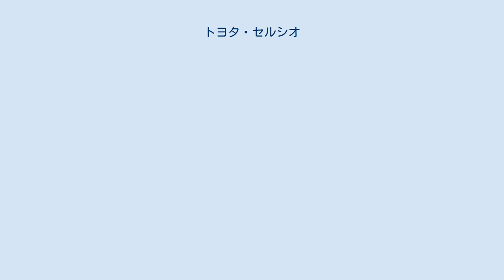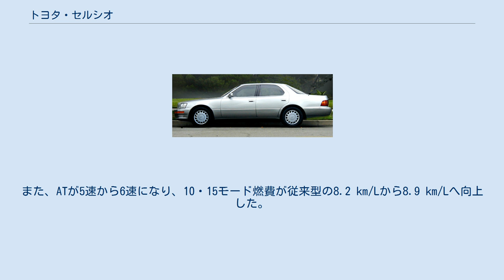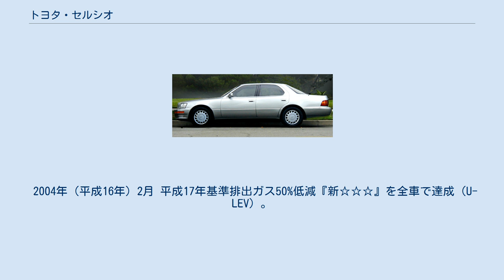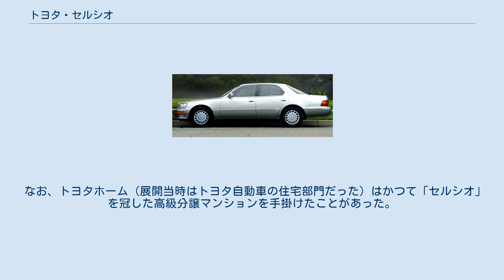トヨタ・セルシオ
セルシオ（英:Celsior）は、トヨタ自動車より1989年（平成元年）10月から2006年（平成18年）5月にかけて販売された高級セダン（Fセグメント）である。
 日本国外では同社が展開する高級車ブランド「レクサス」のフラグシップモデル「LS」として販売される一方、日本では国内向けの仕様変更等のうえ、日本名「セルシオ」としてトヨタブランド（販売チャネルはトヨタ店とトヨペット店）で販売された。
 2005年（平成17年）からは日本国内でもレクサスブランドの展開が開始され、2006年（平成18年）9月にはセルシオ（3代目）の後継車種にあたる新型LS（4代目）を発売。
取扱店もレクサス店に完全に移行され、セルシオの名称は消滅した。
 レクサスLS（1989年（平成元年）） 1989年（平成元年）、トヨタがアメリカ合衆国を主要マーケットとして新たに立ち上げた高級車ブランド「LEXUS（レクサス）」の最上級車として、「ES」（日本名：トヨタ「カムリプロミネント」→「ウィンダム」）と共に初代モデルが発売された。
 従前、北米の高級車市場はキャデラックやリンカーンといった米国メーカーや、メルセデス・ベンツやBMWといった西ドイツメーカーの独壇場であり、あくまで大衆車の域を出なかった日本車メーカーが割って入る余地はないと思われていた。
しかし、トヨタは1980年代初頭から徹底したマーケティングを行った結果、他を圧倒する快適性、高品質を追求することで新規参入の余地はあると判断。
初代LSの開発がスタートした。
 1989年に発売されたLSは北米マーケットで人気となり、レクサスブランドの礎を築くきっかけとなった。
 そして同年10月、日本国内でも「セルシオ（CELSIOR）」の名で販売を開始。
本来ならトヨタの伝統的車種「クラウン」があるほか、日米における嗜好性の差異を考慮して日本導入は見送られるはずだったが、折りしもバブル景気の最中であり、日産・シーマが爆発的なヒットを記録する（後に「シーマ現象」と呼ばれる）など国内の高級車マーケットが拡大傾向にあった中、クラウンでは満足できなくなった顧客層の要望に応えるために、クラウンとセンチュリーの間に位置する新しい車種として発表された。
そのデビュー時、新聞では2面広告が打たれ、セルシオを擁して「新しいトヨタ」を大々的に宣伝した（それに合わせるようにセルシオの登場を機に現在のトヨタCIマークの使用を開始）。
ショーファードリブン（オーナー自身は運転しない）が前提のセンチュリーを除くと、当時の日本車の中では最高級車に位置付けられていた。
 UZエンジンを搭載し、車両型式名がXFであり、トヨタの型式ではZ+X=Cとなることから、UCFから始まるものとなる。
 型式はUCF10/11・20/21・30/31が存在し、“0”で終わるものはコイルサスペンション装備（A仕様・B仕様・eR仕様）、“1”で終わるものはエアサスペンション装備（C仕様・C仕様Fパッケージ）の車両である。
 1989年（平成元年）10月9日に販売が開始された。
エンジンはV8・4,000 cc（1UZ-FE）を搭載し、これは同年8月にクラウンのマイナーチェンジで追加された4000ロイヤルサルーンGに搭載のエンジンと同じである。
装備の違いで"A"・"B"・"C"の3仕様が存在し、C仕様が最上級グレードである。
楕円形を組み合わせたデザインのトヨタCIマークを最初に装着したモデルである。
 サスペンションは、前後ダブルウィッシュボーン式で、A仕様とB仕様はコイルサスペンションを装備した。
B仕様には、路面状況によりダンパーの減衰力が通常走行時の「ハード」の設定から瞬時に「ソフト」に切り替わる電子制御サスペンション「ピエゾTEMS」（世界初）が装備された。
C仕様には、乗り心地がさらにスムーズになる電子制御エアサスペンションを装備した。
この仕様には後席の居住性を重視した「Fパッケージ」が存在し、センチュリーのようなショーファードリブンとしての使用を視野に入れたものである。
最下位のA仕様をオーナードライバー向けの仕様としたが、売れ筋はC仕様であり、これは中古市場でも不変である。
このA・B・Cという基本グレード構成はセルシオのアイディンティティとして3代目まで受け継がれた。
なお、車体に貼られるエンブレムにはグレード表記はなされず（「TOYOTA」の社名英字表記及びCIマークのエンブレムと車名エンブレムのみ）、既存国産車と趣向を異にする点の一つ...